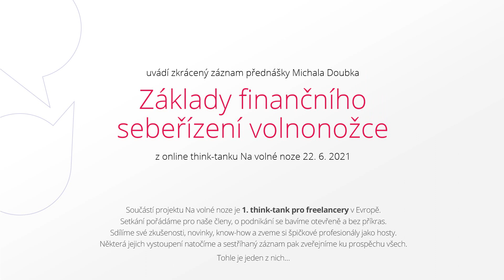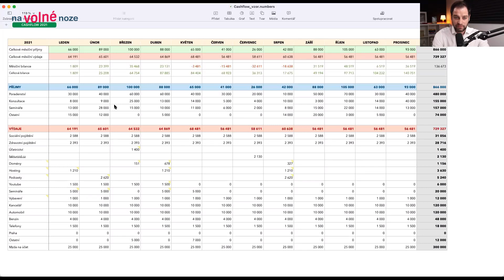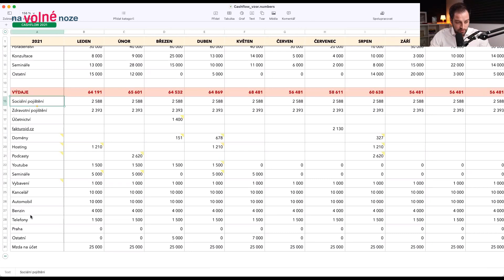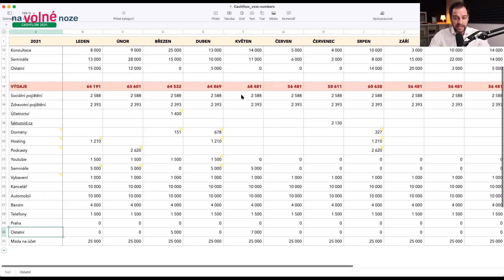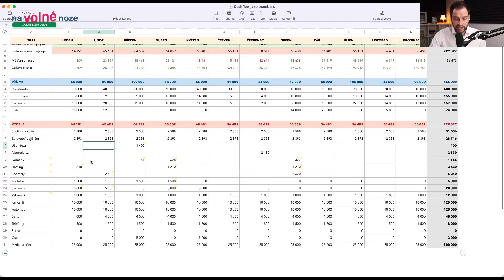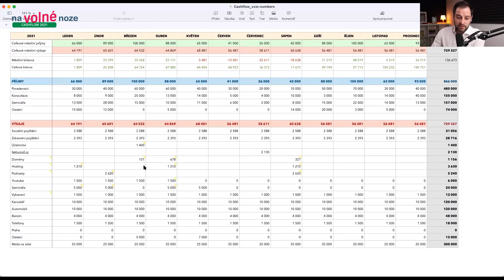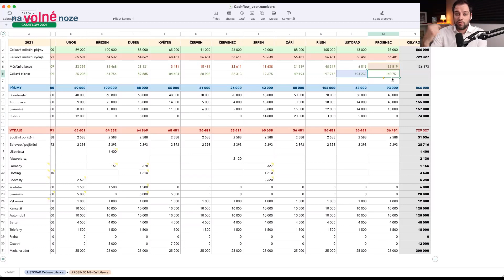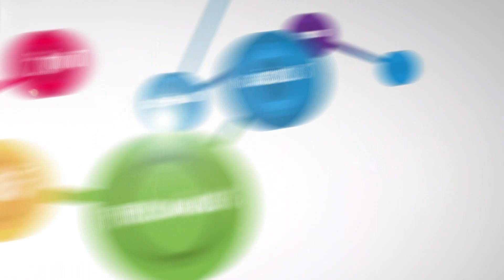Michal Doubek: Základy finančního sebeřízení volnonožce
Michal Doubek je zkušený finanční poradce a lektor finanční gramotnosti, který vede osvětové kurzy a pomáhá mj. i volnonožcům lépe nakládat s penězi. 7 konkrétních rad pro finanční sebeřízení shrnul v krátké přednášce na našem nedávném think-tanku: „Jakmile jednou zkrotíte výdaje, pak už to jde samo a můžete se soustředit na navyšování příjmů.“

Součástí projektu je také 1. think-tank pro freelancery v Evropě. Scházíme se 4× ročně v Praze, Brně a Ostravě. Setkání jsou uzavřená, na pozvání pro naše členy či absolventy školení. Sdílíme své zkušenosti, novinky a know-how. O podnikání se bavíme otevřeně a bez příkras. Každé setkání zahajuje jako náš vzácný host nějaký špičkový profesionál. Pokud jej natočíme, občas pak záznam sestříháme a zveřejníme ku prospěchu všech. Tohle je jeden z nich.